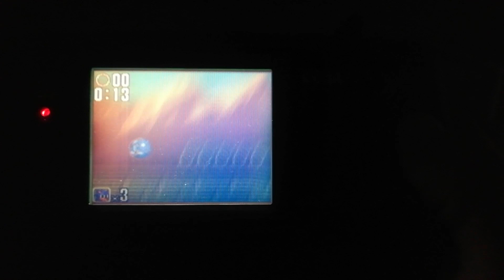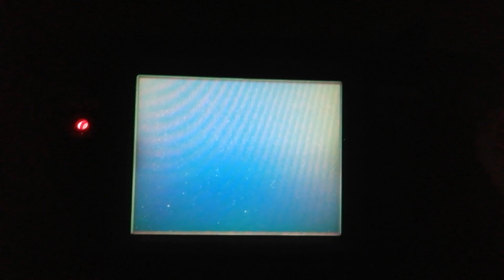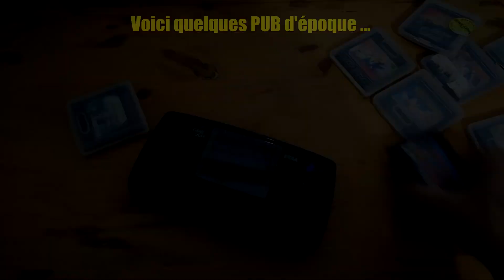SEGA GAME GEAR - Anecdotes & PUB de 1991🤩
Et si on parlait un peu de la seule console portable de chez SEGA !?
On se fait un petit test, on parle d'anecdotes, on regarde les publicités de l'époque.. que de bons souvenirs cette console !! 😁